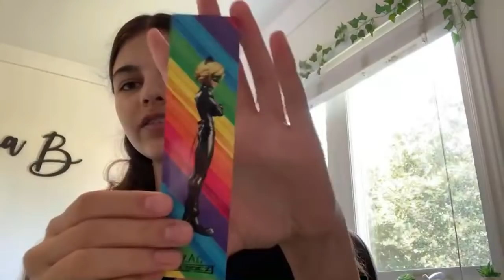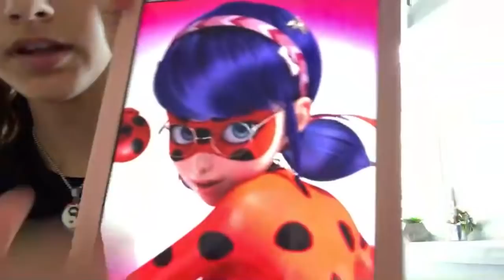MIRACULOUS LADYBUG LIVE UNBOXING AUGUST ZAG SUBSCRIPTION BOX ! | The Maya.B Show ! 🐞✨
Unbox my August Zag Subscription Box with me + chat all about Miraculous ! 🐞✨

Maya Borg
OAKVILLE ON
L6K 3Y7

Socials! 🐞✨
Depop: @ themayabshow
Roblox: @ TheMayaBShow

FAQ! 🐞✨
Age? - 15! ✨